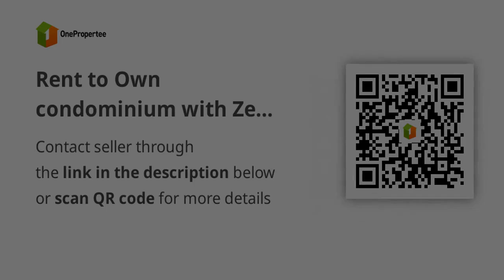Rent to Own condominium with Zero Downpayment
Condominium/Apartment Type: Residential Condominium
Number of Bedrooms: 2
Number of Bathrooms: 1
Unit Size in sqm: 30.6 sqm.